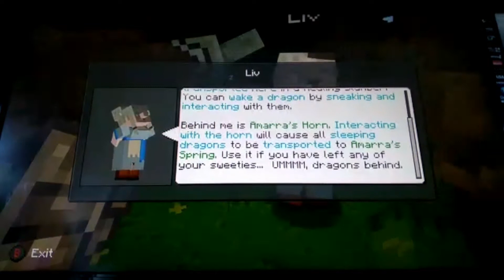dragons in minecraft are a nightmare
lets get this video to a nice 50 likes cuase i spent a lot of time in this vid